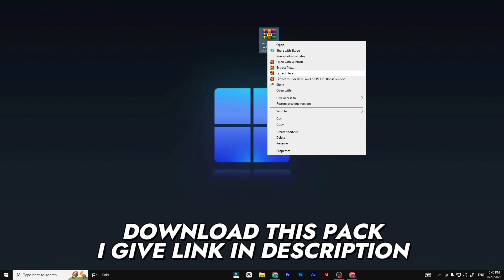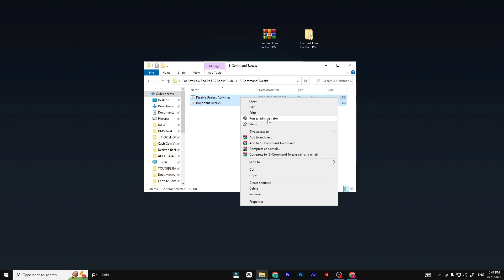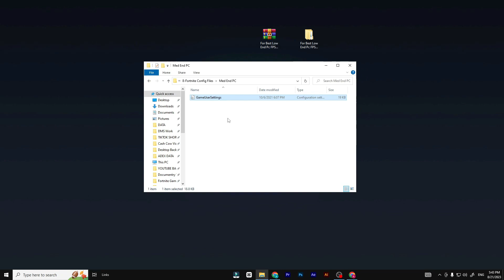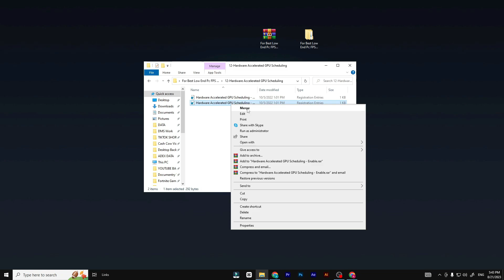The Ultimate LOW END PC FPS BOOST & 0 Ping Guide For Fortnite Chapter 4 Season 4 !